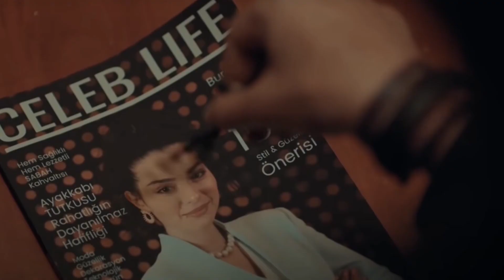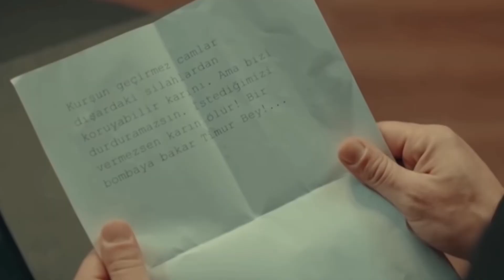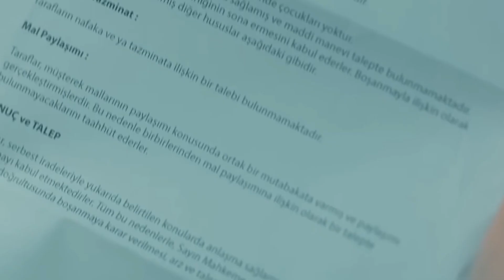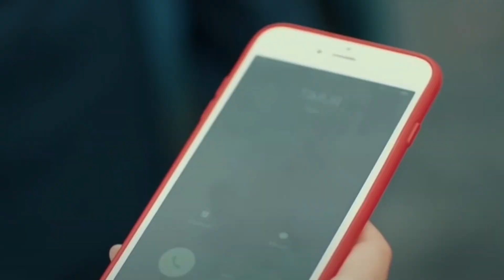She fell in love with the bodyguard hired by her abusive husband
Get ready to dive into the captivating love story of a beautiful women Yasemin, and her bodyguard, Adem, who risked everything to protect her from her abusive husband.
Their story takes an unexpected twist as their bond grows stronger – the more they got to know each other, the harder it becomes to resist their feelings.
Let's dive deeper into their story.

Inspired by Turkish Showbiz, Yaan Info, and Turk Zone

Inspired by Yeni Hayat 1. Bölüm! - Full HD

Inspired by Adem & Yasemin | You Don't Know [Yeni Hayat]

Inspired by A love story of a bodyguard and a model | yeni hayat | adem + yasemin | turkish drama🇹🇷|